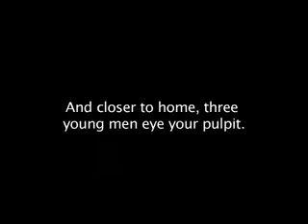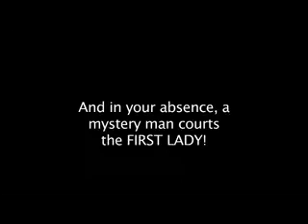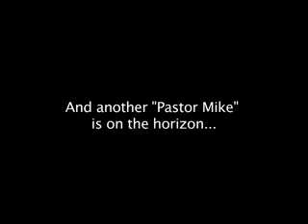"Since You've Been Gone" - Welcome Back Pastor Mike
An ACTS drama short - Pastor Mike returns to Harvest after missing four Sundays due to procedures for his heart.  This video details in a humorous way what has been happening since he has been gone.